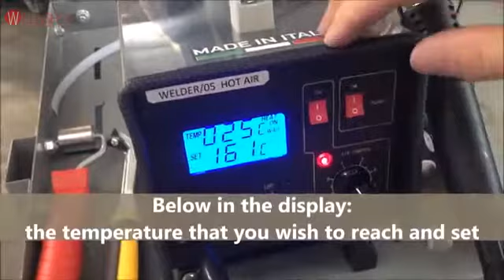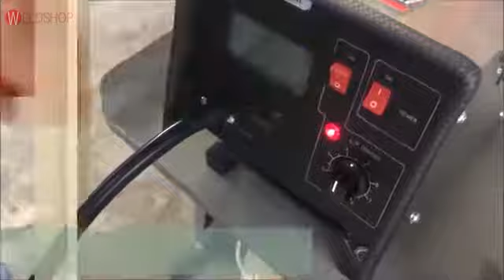Albatros Hot Air Plastic Welder for Automotive Repair.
Albatros Hot Air plastic welder for PP car panels and much more. Comes complete on a trolley at a really competitive price. for more information and to purchase.